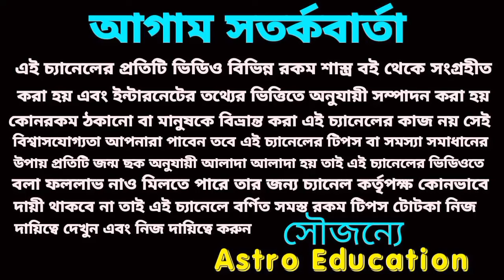রাহু করবে জাদু রেকর্ড ভাঙ্গা অর্থ আসবে এই পাঁচটি রাশির!